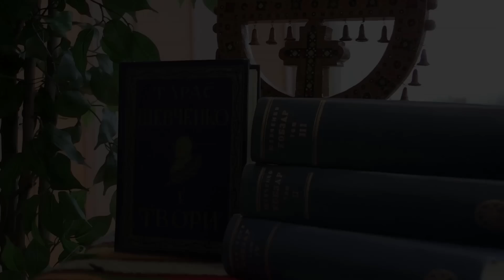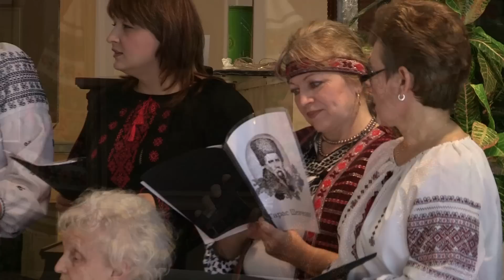Kontakt TV: March 23, 2013 (#2130, Part 4)